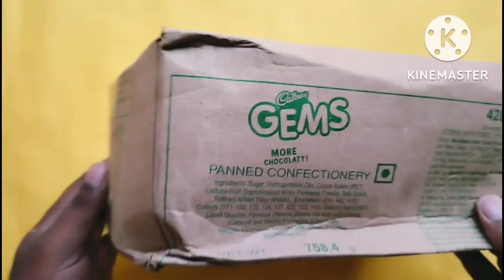Gems opening video, Cadbury celebration, lots of Chokolate, Chokolate opening video